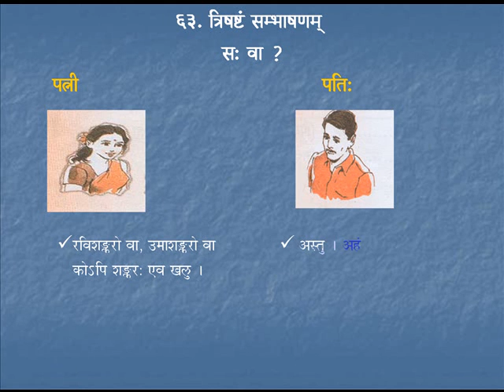Sambhaashanam 16 | Course 5